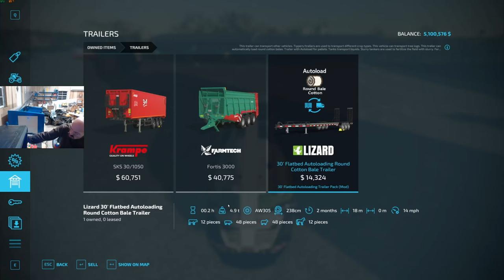Farming simulator 22 my farm ep2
Hello everybody This is Crazie wolfmanI have Cerebral Palsy so I can't talk to good  but I like to play games, I thought i would let everybody watch  me and laugh at me or with me lol.